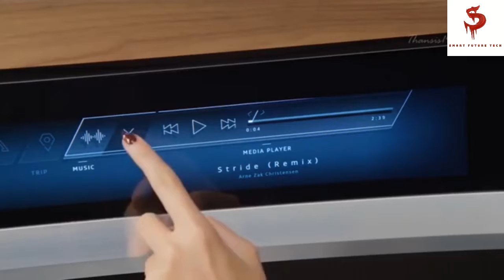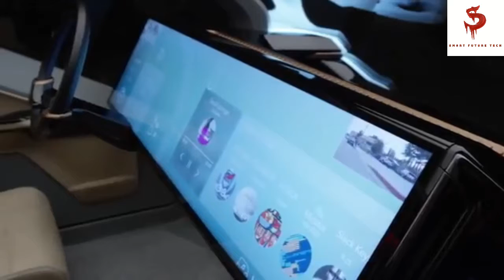10 FUTURE CONCEPT CARS YOU MUST SEE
#1 Mercedes-Benz Vision EQ Silver Arrow :
The Vision EQ Silver Arrow show car celebrates its world premiere. The one-seater vehicle is an homage to the record-breaking W 125 car from 1937. Offering exceptional traction and correspondingly fast acceleration, the Vision EQ Silver Arrow has slick 255/25 R 24 tyres at the front and 305/25 R 26 tyres at the rear.

#2 Toyota Concept-i :
Designed from the inside out, Toyota Concept-i is an exciting glimpse into a future mobility that is warm, friendly and revolves around you. A car that is always at the drivers' side and understands them by learning about people through estimating their emotions, alertness, and individual preferences. The more time the driver and car spend together, the more data will be accumulated and the more attuned the car will be to the driver's sensitivity.

#3 Audi Aicon Concept :
The Audi Aicon is an all-arounder well prepared for its primary task: to offer a maximum of comfort, communications technology and freedom for its occupants during a long journey. It combines the scopes for autonomous driving in an urban environment and on the highway with an unprecedented range for an electric drive.

#4 Mercedes-Benz Concept IAA :
The Mercedes-Benz “Concept IAA” (Intelligent Aerodynamic Automobile) is two cars in one: an aerodynamics world champion with a Cd value of 0.19 and a four-door coupe embodying irresistible design.

#5 Honda NeuV :
The NeuV proposes new value for its owner by functioning as an automated ride-sharing vehicle, picking up and dropping off customers at local destinations when the owner is not using the car. The vehicle can also sell energy back to the electric grid during times of high demand when it’s not in use.

#6 Audi PB18 E-Tron :
For the first time, Audi is presenting a design and technical concept car at Pebble Beach Automotive Week in Monterey, California. The all-electric Audi PB18 e-tron presents a radical vision for the high-performance sports car of tomorrow. Broad and flat, visibly inspired by the wind tunnel and the race track, its very presence signals that it is destined to push boundaries.

#7 BMW Vision Next 100 :
The BMW brand epitomises Sheer Driving Pleasure – past, present and into the next 100 years. BMW aims to make this fascinating driving experience even more intense in the future. The driver is in constant communication with the vehicle in an intuitive and natural way. At the same time, the vehicle expands the driver’s range of perception and transforms him or her into the “Ultimate Driver” – the best driver they can possibly be.

#8 MINI Vision Next 100 :
In a future where a single MINI can be shared amongst everyone, a new generation of technology enables the car to always look and feel like your own. Parts of the exterior surfaces transform to suit your personal preferences and beam a personalised greeting as you approach it.

#9 Mercedes-Benz Concept EQ :
At the Paris Motor Show, Mercedes-Benz unveiled its new product brand for electric mobility: EQ. The name EQ stands for “Electric Intelligence” and is derived from the Mercedes-Benz brand values of “Emotion and Intelligence”.

#10 Rolls-Royce Vision Next 100 :
Rolls-Royce 103EX is the first ever vision vehicle, and embodies just one of the endless possibilities that awaits. A personalised icon for the future, providing a sanctuary of calm in an ever-faster world.